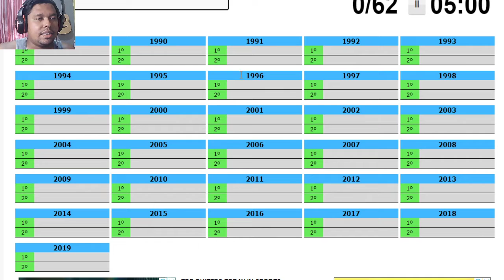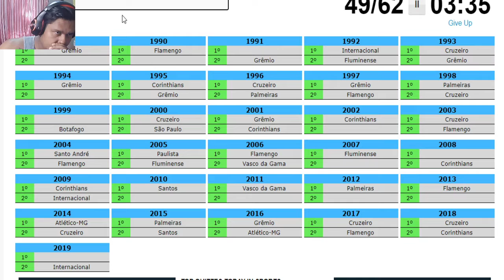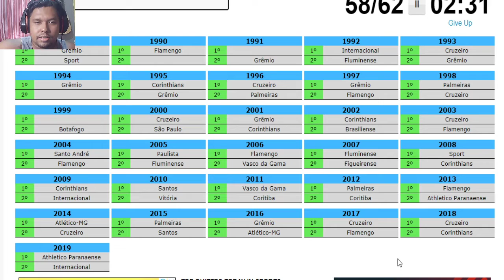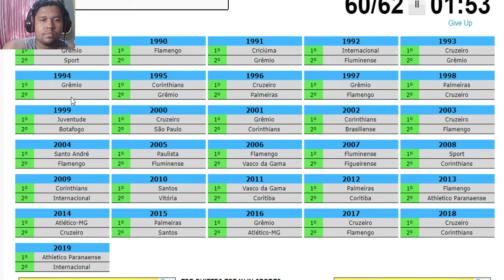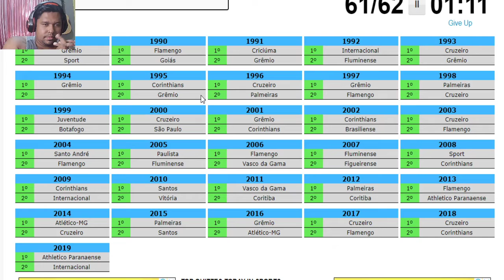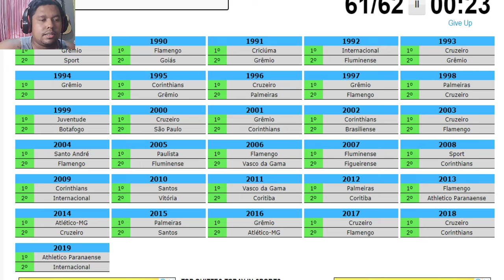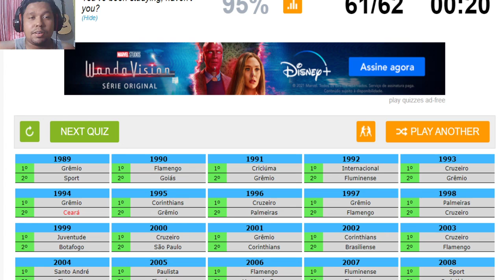QUIZ | TODOS OS FINALISTAS DA COPA DO BRASIL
Dessa vez tentamos relembrar todos os finalistas da Copa do Brasil. Acompanha aí!!